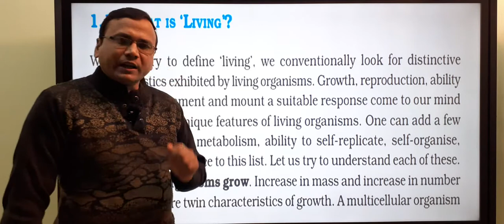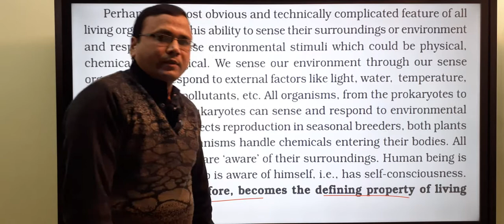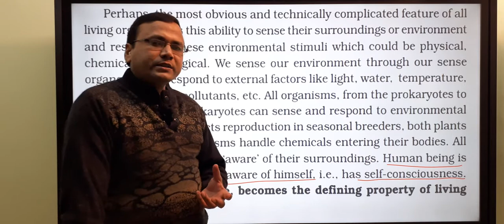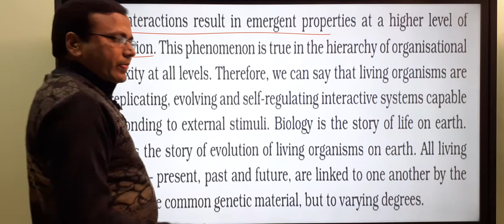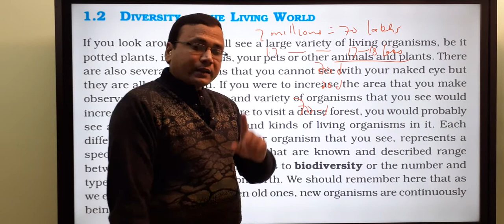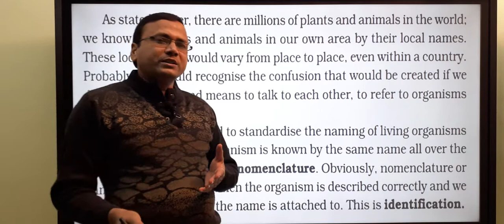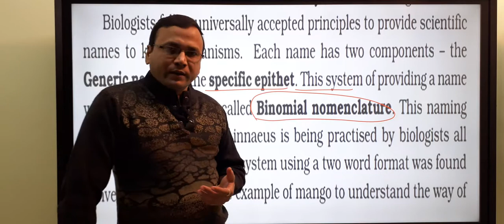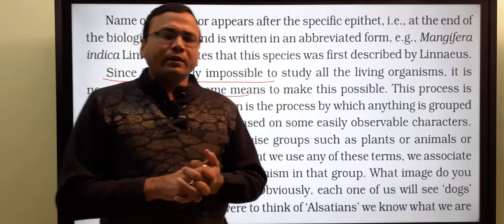The living world NCERT chapter 1 part 2 class 11th biology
Biology is the science of life forms and living processes. The  living world comprises an amazing diversity of living organisms. Early man could easily perceive the difference between inanimate matter and living organisms. Early man deified some of the inanimate matter (wind, sea, fire etc.) and some among the animals and plants. A common feature of all such forms of inanimate and animate objects was the sense of awe or fear that they evoked. The description of living organisms including human beings began much later in human history. Societies which indulged in anthropocentric view of biology could register limited progress in biological knowledge. Systematic and monumental description of life forms brought in, out of necessity, detailed systems of identification, nomenclature and classification. The biggest spin off of such studies was the recognition of the sharing of similarities among living organisms both horizontally and vertically. That all present day living organisms are related to each other and also to all organisms that ever lived on this earth, was a revelation which humbled man and led to cultural movements for conservation of biodiversity. In the following chapters of this unit, you will get a description, including classification, of animals and plants from a taxonomist’s perspective.